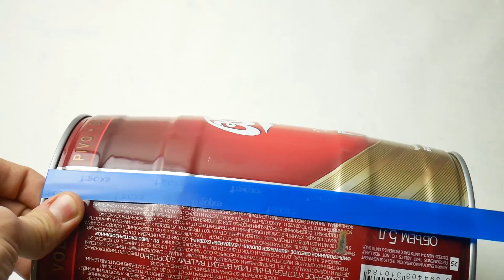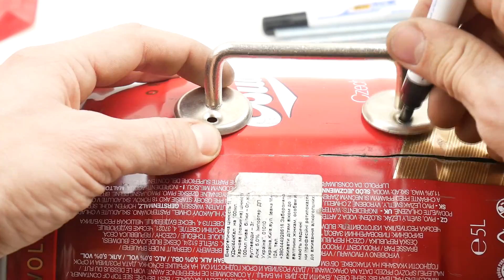What can be made from an empty beer can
Don't throw away empty keg of beer, just do simple and cool DIY homemade